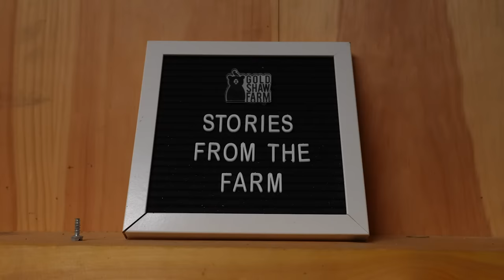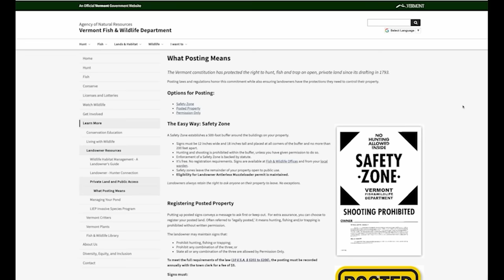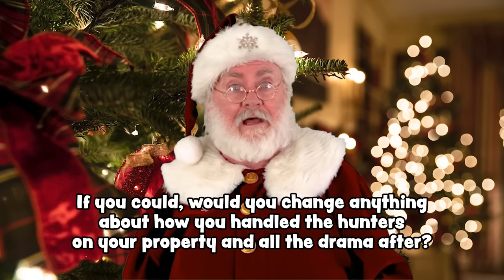Addressing Difficult Questions About My FARM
About Gold Shaw Farm: Gold Shaw Farm is more of a farm-in-progress than an honest-to-goodness farm. Our dream is that someday, we can transform our 150+ acre parcel of land into a regenerative and productive homestead and farm.